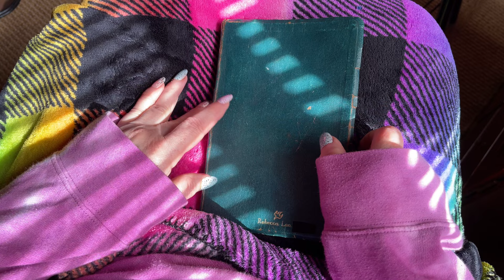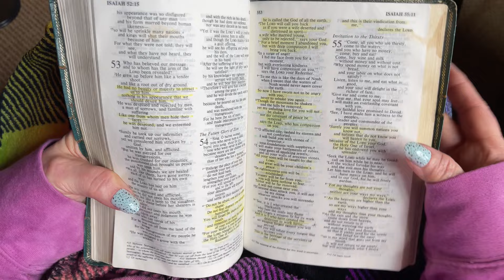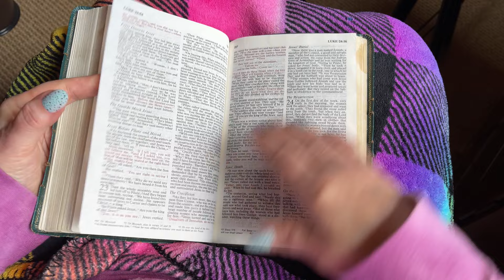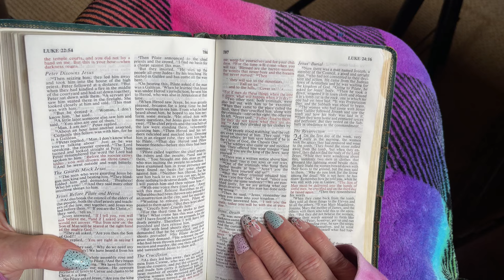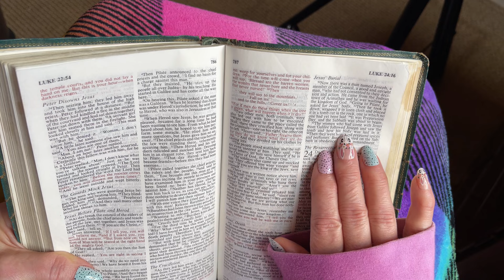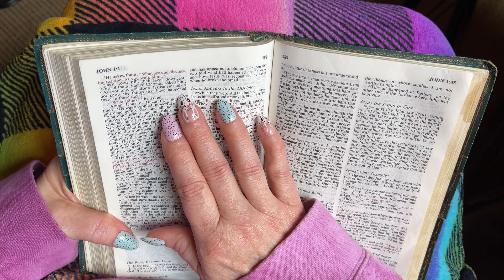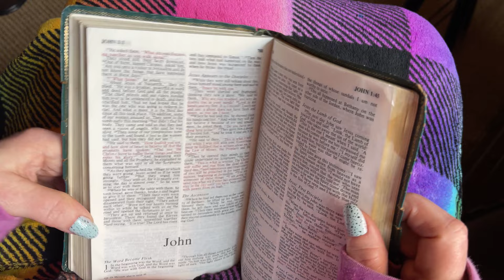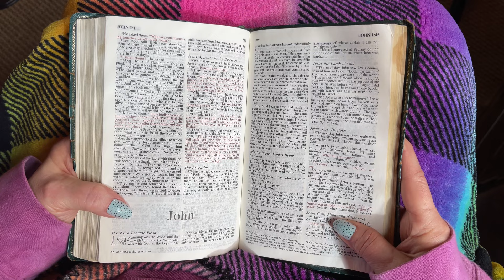Easter Story~Bible Reading! (Soft Spoken) Isaiah 53~Plus, New Testament story of the resurrection.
It is almost Easter everyone!  Let's read about what Easter is really all about.

Address:
Susanville, California
96130